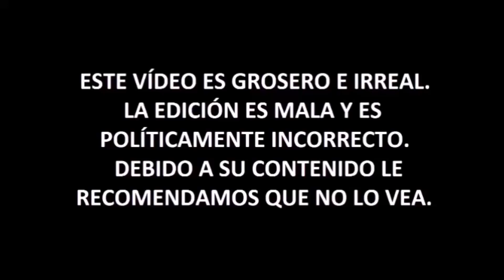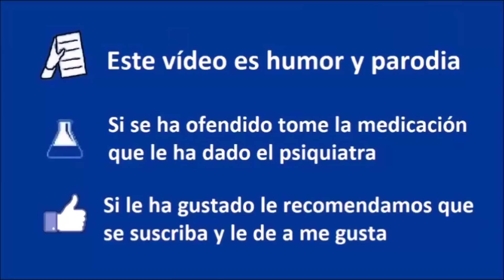La Indepe PILAR RAHORA vs Indepe de la Vall D'arán - Coto de Caza Facha 03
► Donaciones:
- Bitcoin: bc1qjjvsz3dup6y46j66w5tr5nf5padrzkuu990ufk
- Ethereum: 0xd77683b60dd66f091aecda7d613515dd6d9f375c

Pilar Rahola y la Vall d'Arán.